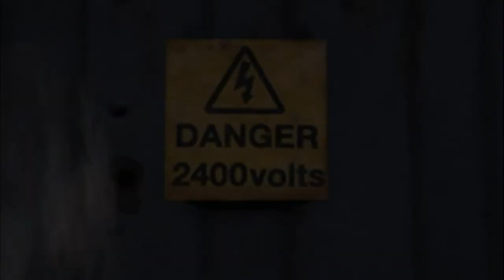Rush Hour Reunion (GTA V Machinima)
Big fan of that trilogy.
This is my first try, do not judge so much)